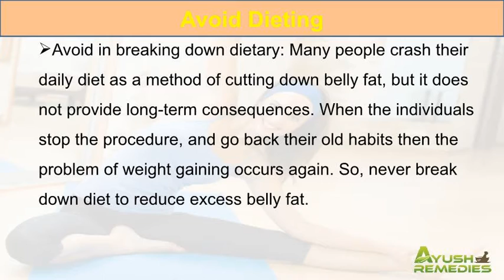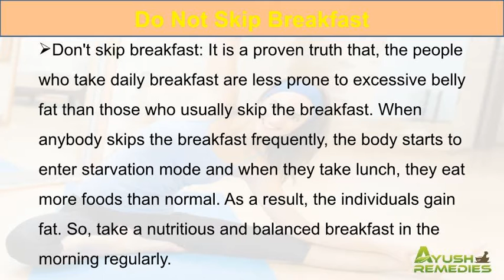How To Reduce Excess Belly Fat At Home